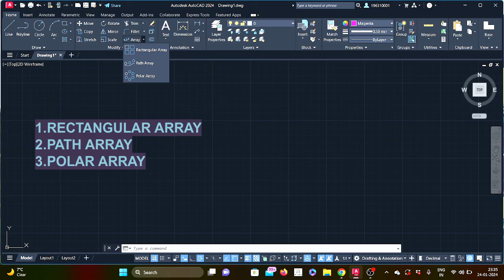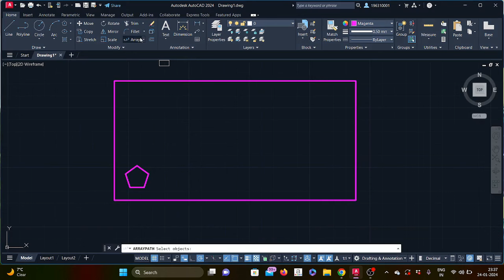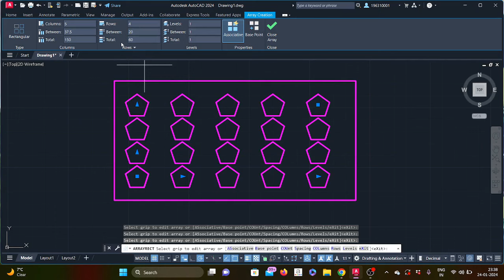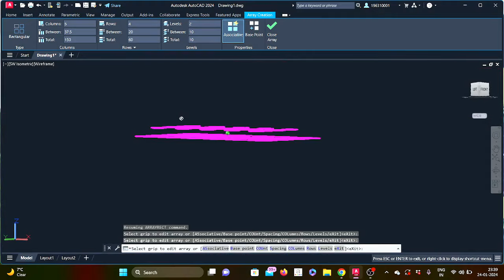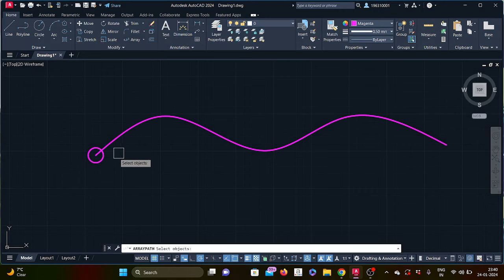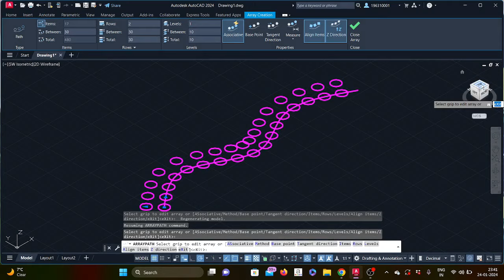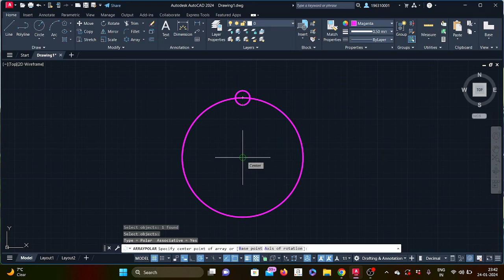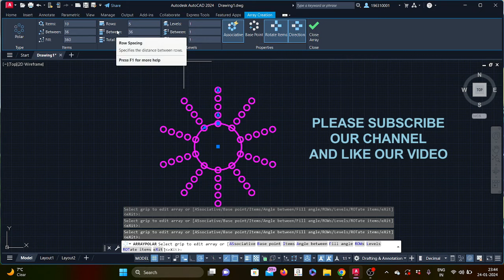Array in AutoCAD | Polar Array | Rectangular Array | Path Array | AutoCAD tutorial for beginners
3 types of Array in autocad
1. Rectangular Array
2. Path Array
3. Polar Array

How to use Array
what is Array in autocad
autocad Array
what is polar Array
what is path Array
what is rectangular Array
autocad Array tutorial
drawing on Array
drawing based on autocad Array
how to use path Array
how to use polar Array
how to use rectangular Array
line weigh in autocad
how to use color in autocad
how to use thick line in autocad
autocad 2d Array
2d Array in autocad

3D modeling in autocad / Autocad tutorial in hindi / autocad for mechanical
Autocad 2D Drawing || AutoCAD 2D tutorial for beginners || Autocad in hindi  How to Draw an Umbrella
how to set isometric in autocad
autocad isometric setting
how to draw isometric
isometric drawing practice
autocad 3d tutorial
autocad isometric drawing
isometric drawing in autocad
isometric setting in autocad
how to design isometric
what is isometric in autocad
how to design isometric drawing
how to read drawing
how to make isometric drawing
iso circle in autocad
isometric circle
autocad 3d modeling
autocad new lecture
autocad modeling
autocad part design
autocad 3d practice
3d autocad tutorial
loft command in autocad
autocad Array
Array in autocad
polar Array in autocad
3d rotation in autocad
autocad 3d rotation in
autocad 3d modeling in Hindi
copy command in autocad
basic command in autocad
Umbrella design in autocad
YouTube logo Design in autocad
YouTube drawing in autocad
autocad YouTube logo Design
2d drawing of YouTube
YouTube thumbnail Design
lght Bulb Design in autocad
autocad light Bulb Design
Bulb Design in autocad
autocad chrome logo design in autocad
chrome design
how to design chrome logo
logo kaise banaye
canva design
new song
new movie
mechanical engineering cad
cad for mechanical engineering
cad basics
interview question on autocad
autocad Google logo Design
google logo design in autocad
autocad logo design
google design
2d drawing of google
autocad google drawing
how to draw google logo in autocad
autocad 2024 new tutorial
autocad advantage
autocad basics with aamod
the thakur cad tutorials
email design in autocad
maps design in autocad
yt music design in autocad
photos design in autocad
play store design in autocad
drive design in autocad
home design in autocad
autocad umbrella design
how to draw umbrella in autocad
Umbrella 2D drawing in autocad
autocad 2d,
autocad,
autocad tutorials,
autocad 2d - 3d drawing,
autocad 2018,
autocad for beginners,
autocad tutorial,
autocad 2017,
autocad basics,
autocad course,
autocad 2020,
autocad training,
autocad practice,
autocad 2d drawing,
autocad design,
autocad exercise,
autocad software,
autocad 2022,
autocad practice drawings 2d,
autocad advance training,
autocad in hindi,
tutorial autocad
2d drawing in autocad,
autocad 2d,
2d autocad practice drawing in hindi,
autocad practice drawings,
2d autocad practice drawing,
how to convert 3d to 2d drawing in autocad,
autocad tutorial,
autocad 2d drawing,
autocad drawing,
autocad training,
autocad tutorials,
autocad practice,
2d practice drawings autocad,
2d drafting
2d array
hatch command in autocad
how to color in autocad
2d color in autocad
how to color face in autocad
tutorials autocad
all basic command in autocad
full series of autocad
autocad full lecture in Hindi
autocad full lecture in English
autocad for engineering
how to update autocad Software
how to install autocad2024
how to make logo in autocad 3d
autocad mirror
how to draw line with angle in autocad
line with angle in autocad
autocad 2024
2d sketch in autocad
cad with thakur
thakur cad tutorial
aamod thakur
aamod cad
chhata design
how to design chata
mvt classes
vinod thakur